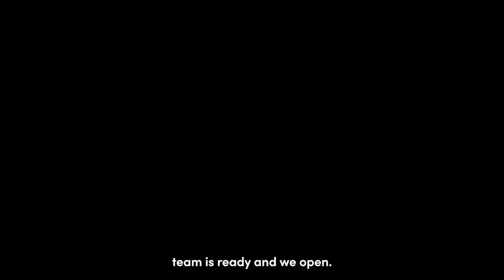SpotOn & Matthew Kenney: Powered by Plants—and Technology.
Vegan chef, CEO of Matthew Kenney Cuisine, and SpotOn Restaurant Advisory Council Member, Chef Matthew Kenney relies on the bird’s eye view SpotOn’s reporting features give him to understand the intricacies of his business as a whole. Across his portfolio of over 45 restaurant formats that run the gamut from fast casual and food halls to fine dining, Kenney uses SpotOn software and technology to ensure that his operations are running smoothly, efficiently, and successfully.

✔ Point-of-sale
✔ SpotOn Serve handheld
✔ Mobile reporting app
✔ Online ordering & delivery
✔ Contactless dining
✔ Online review management
✔ Loyalty programs
✔ Website & e-commerce
✔ Reservations